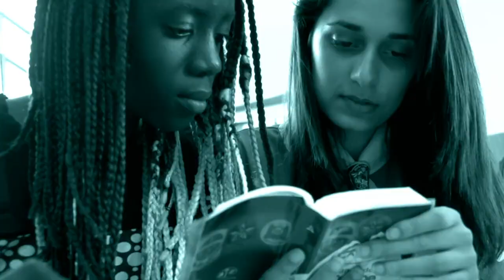Video Misión Caleb 2021